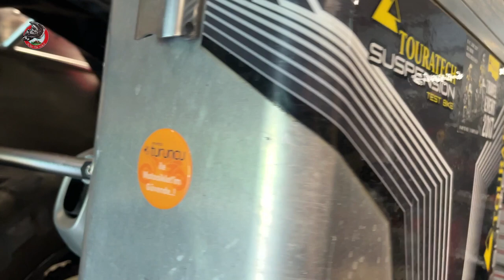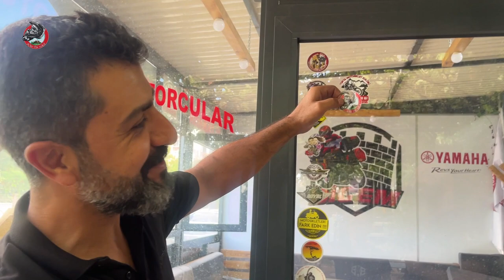DİYARBAKIR'IN GURURU / KARDEŞLER YAMAHA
Doğu gezimin Diyarbakır durağında Kardeşler Yamaha'ya uğradım. Ankara, Gaziantep, Şanlıurfa, Mardin'den sonra güzergahımı Diyarbakır'a çevirdim. Diyarbakır umduğumdan çok daha güzel bir şehirmiş. Hele insanlarının cana yakınlığı daha da güzeldi. Kardeşler Yamaha Doğu'da nereye giderseniz gidin size yardımcı olacak bir bayii. Nedeni ise başta Mehmet'in işini severek yapması ve çalışanlarının çok ilgili olması. Hele Diyarbakır'da DİGEM 'i kurmuş olmaları çok güzel. Diyarbakır halkına ve Kardeşler Yamaha'ya sonsuz teşekkürler.